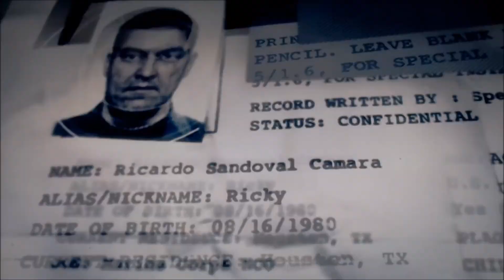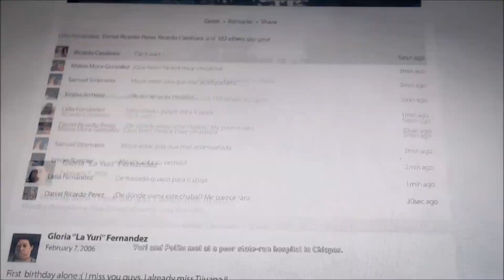Tom Clancys Ghost Recon Wildlands Breakpoint 1 20 AM Feb 7, 2020